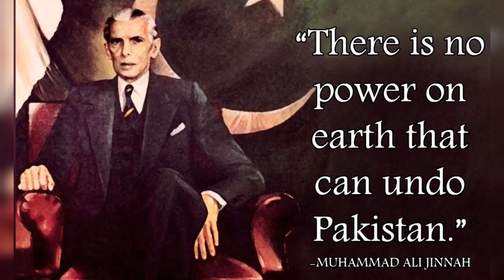Pakistan independence day 2022 🎉 🎆